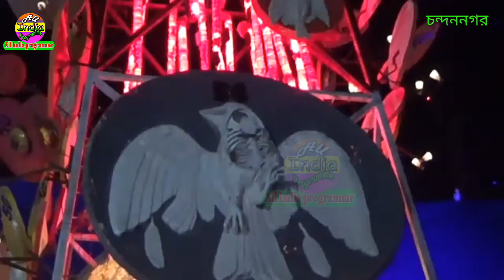আলোই ভরা চন্দননগর জগদ্ধাত্রী পূজা ২০১৯ এ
চোখ ধাঁধানো আলো জগদ্ধাত্রী পূজা চন্দননগর সম্পূর্ণ দেখুন ভালো লাগবে, সারা রাত্রি ধরে মানুষ চন্দননগরে কেন ঠাকুর দেখে বাড়িতে বসেই দেখুন আপনারা